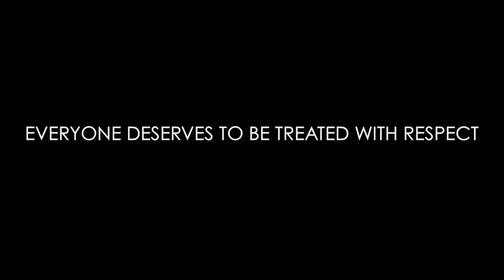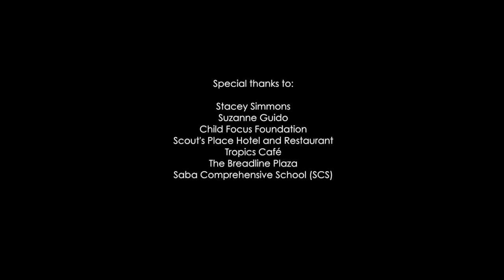BYA - Midnight memories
Written by the BYA students of Saba Dutch Caribbean.
Music and video by Marco Volcy.
Produced by Marco Volcy for Believe in the youth academy (BYA).

You told me that you loved me
But you didn’t mean a word
I thought you really cared for me
But you took off like a bird
You lied to me
Time to say bye bye

Midnight memories were the stories we were writing
But I didn’t realize that we were fighting
Things changed from one moment to the other
And then I realized that I was just another
An apology is not the answer
This relationship is a disaster
Now I can’t go back
You got me so off track

How can I trust you again?
Was our love just pretend?
You didn’t say what was on your mind
When you knew I was by your side
You and I will never be the same
All you did was play too many games

I wasted my time on you
Too bad you’re no longer my boo
I’ve been thinking it through
Put aside my feelings for you
We came a long way now we’re strangers
Getting back together would be danger
Now that you’re behind

I thought you really loved me

You’ve had your fun
Now the party’s done
You’re not the one
My new life has begun
We’re no longer the perfect pair
Next time I’ll be more aware
As soon as I say goodbye
I won’t look back and I won’t ask why

I had to say goodbye
With the tears in your eyes
This is all a disaster
Looking back full of laughter
I ain’t saying that I need you
That is something I ain’t used to
I ain’t saying that I miss you
Lack of trust was the issue